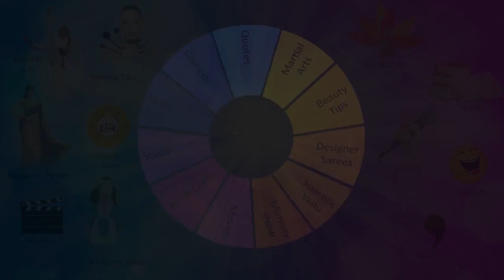నరేష్ , గోపాల్ సూపర్ మిమిక్రీ. సాధనతో సాధ్యమంటున్న మిమిక్రీ కళాకారులు.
నరేష్ గోపాల్ మంచి మిమిక్రీ కళాకారులు. అంతేకాదు మంచి ఫ్రెండ్స్ కూడా ఎన్నో మిమిక్రీ కార్యక్రమాలు ఇస్తూ అందరి మన్ననలు పొందుతున్నారు.